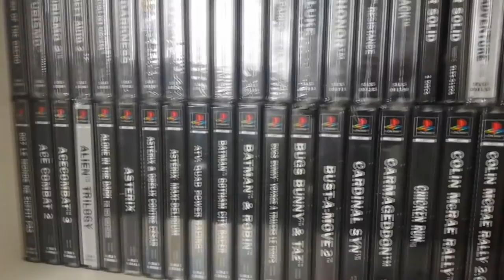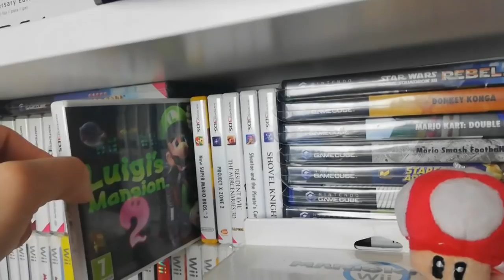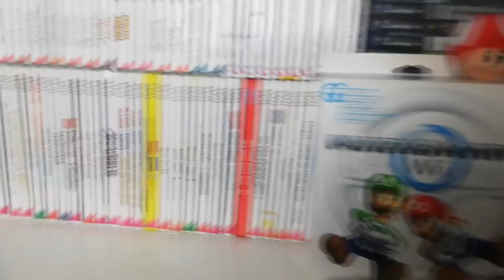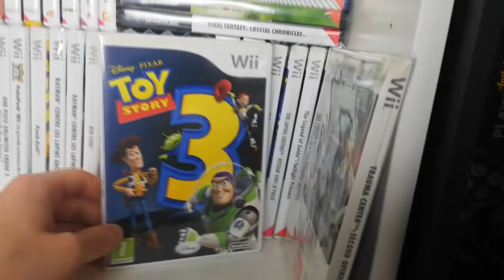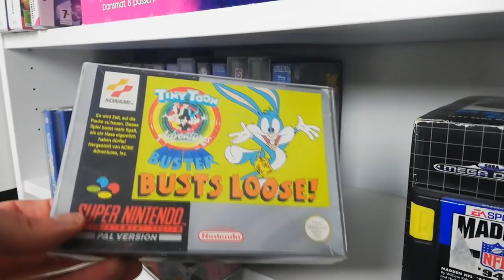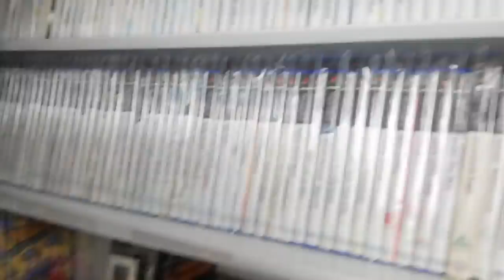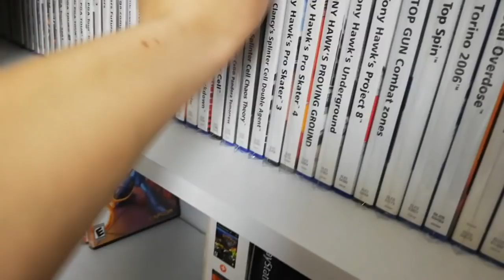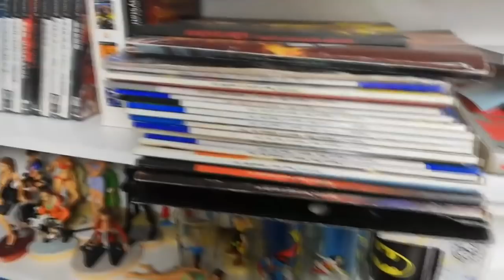La collection jeux vidéo de JSNGameur sur Gaming Room TV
Un grand merci a notre amis JSNGameur (fullseteur ps2 ) d'avoir présenté sa collection complète de jeux vidéo sur notre chaîne .